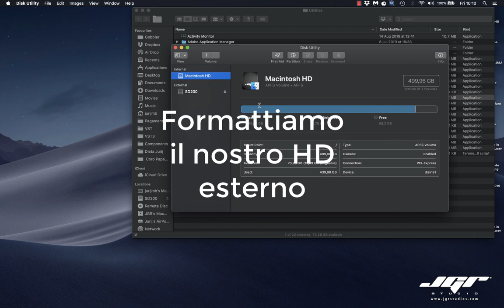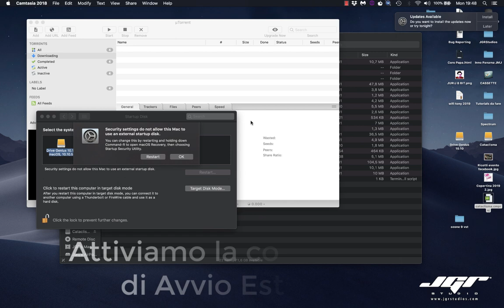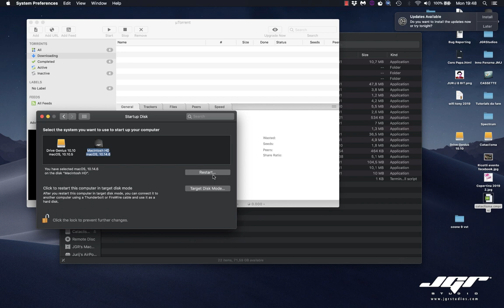Mac OSX Catalina Installazione su HD Esterno Tutorial Ita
Per testare le nostre applicazioni su Catalina scopriamo come installarlo su un HD esterno. Questo tutorial ci permetterà di capire i passi e le procedure da seguire per evitare di aggiornare il nostro computer troppo presto!